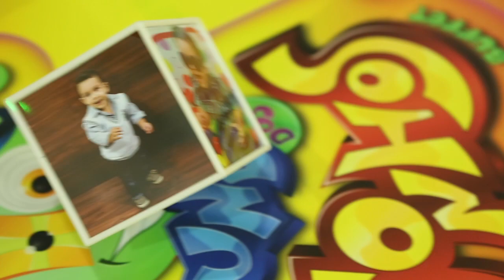1 Ano Pedro Henrique - Highlights